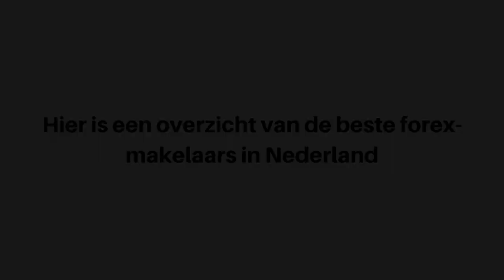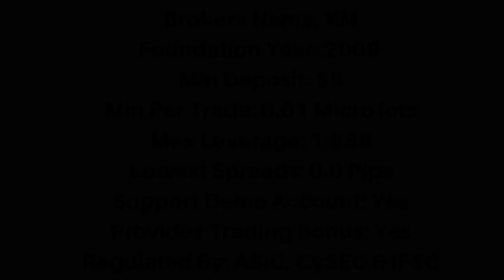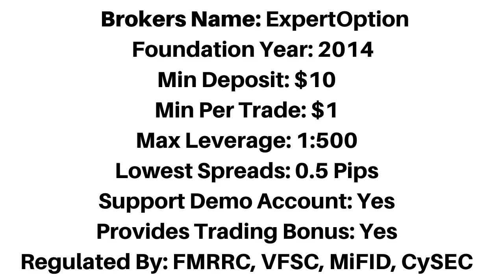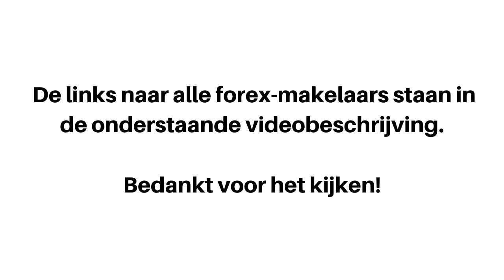Beste Forex Brokers In Nederland 2024 (Beginnersgids)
De beste forex brokers van Nederland die Nederlandse handelaren accepteren.

Het vinden van de beste beursvennootschap als Nederlander kan een moeilijk proces zijn. Vooral degenen krijgen die Nederlandse handelaren accepteren en waarmee u kunt investeren in uw valuta, de Nederlandse euro. Maak je geen zorgen, je bent niet de enige.

We hebben de beste handelssites vermeld waarmee u als Nederlandse handelaar kunt handelen in indices, forex, aandelen, ETF's, binaire opties, CDF's en sommige cryptocurrencies zoals Ethereum en Bitcoin.

Deze makelaars ondersteunen ook betalingsopties waarmee u als Nederlandse handelaar uw storting kunt doen en uw winst snel kunt opnemen. Ze bieden de laagste tarieven en ondersteunen cTrader-, MT4- en MT5-handelsplatforms.

Ze bieden ook de beste aanmeldingsbonussen voor nieuwe handelaren uit Nederland, en zijn vertrouwd, veilig en hebben een lange staat van dienst in de forexwereld.

forex,
Nederland,
forex Nederland,
forextraders Nederland,
forex trading Nederland,
forex brokers Nederland,
forex platformen Nederland